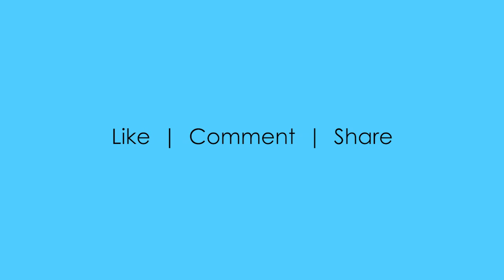Adobe Photoshop program’s Image Effects available as preset actions - demo video 19